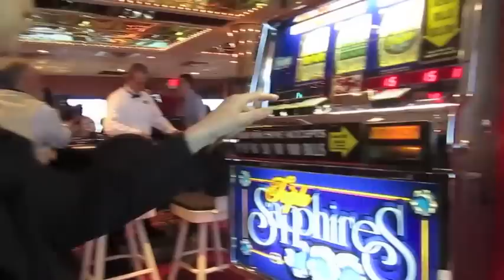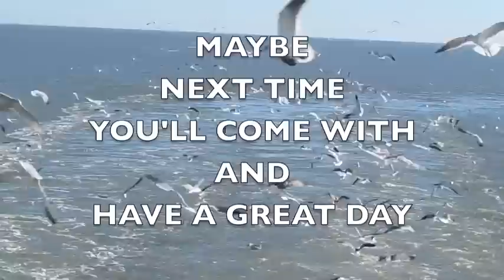Only One Loser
a few of us went on the Emerald Princess Casino Boat to enjoy a nice Saturday... only Billy lost big but even he was a winner in the end...